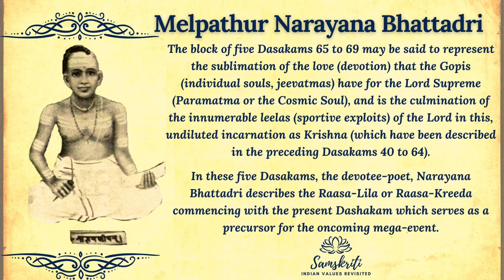Sriman Narayaneeyam II DASHAKAM 65 II Geetha Vinod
Chanting of the Sixty Fifth Dashakam of Sriman-Narayaneeyam  -  Gopikas’ Coming To Krishna - chanting by Geetha Vinod ( With verses in Sanskrit and English )

Narayaneeyam is a Sanskrit text in a poetic form consisting of 1,036 verses summarizing Bhagavata Puranam which is 18,000 verses.  It was composed by Melpathur Narayana Bhattathiri in 1587 AD at the age of 27.

There is a story behind his writing Narayaneeyam. Bhattadri’s Guru Achyuta Pisharadi suffered severe attack of rheumatism and fell victim to unbearable pain.  Bhattadri could not bear the painful sight of his guru’s suffering and prayed fervently to Lord Krishna for the disease to be transferred to him, thus freeing his Guru from his illness.  Lord Krishna granted Bhattadri his wish and he soon became victim to severe painful attack of rheumatism.  Despite all his treatments his condition soon deteriorated into a crippled state.  He decided to surrender himself at the lotus feet of Lord Krishna in the temple of Guruvayur and seek His grace.